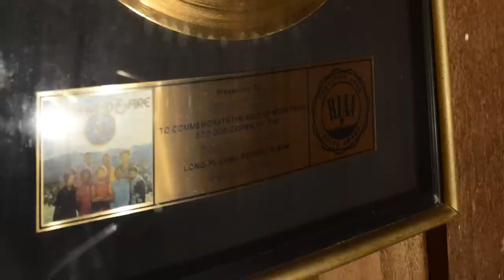James Guercio and Kenny Passarelli give a tour of Caribou Ranch